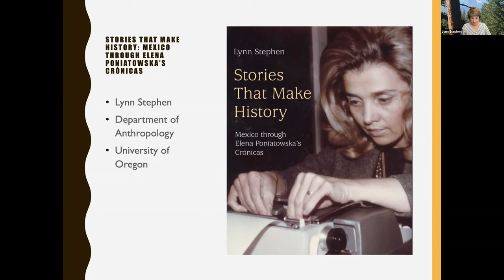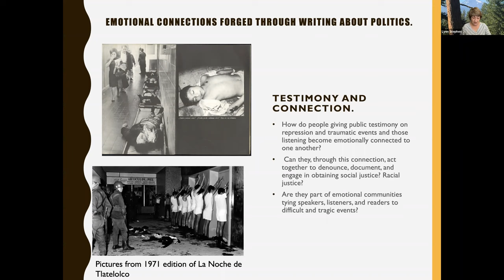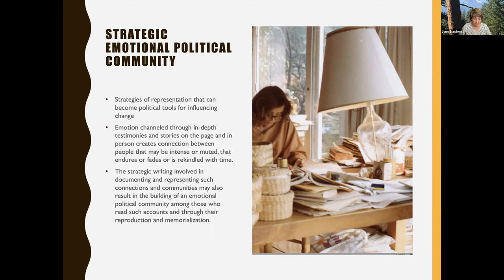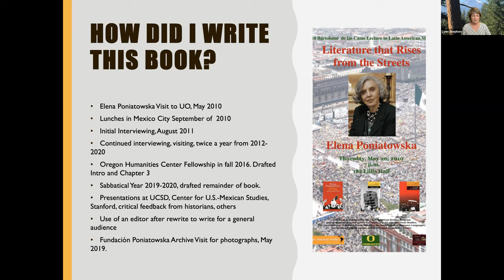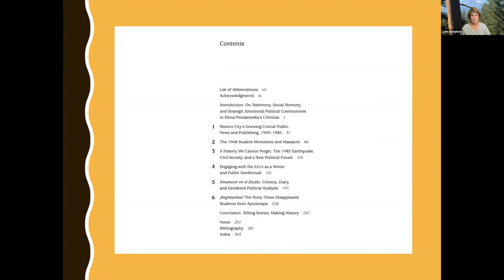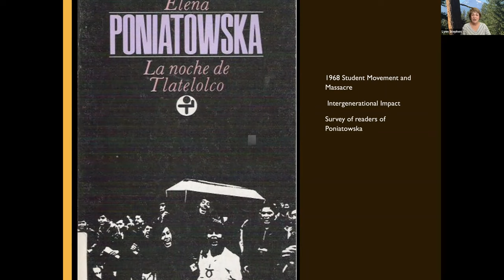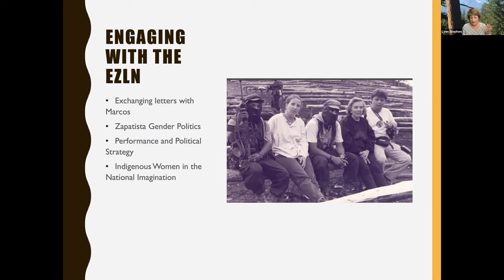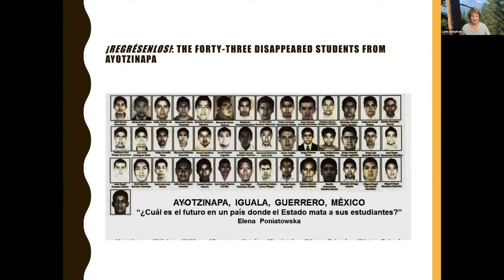Stories That Make History: Mexico through Elena Poniatowska's Crónicas (Duke University Press, 2021)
From covering the massacre of students at Tlatelolco in 1968, to the 1985 earthquake, to the Zapatista rebellion of 1994, to the disappearance of 43 students in 2014, Elena Poniatowska has been one of the most important chroniclers of Mexican social, cultural, and political life. In Stories That Make History, Lynn Stephen examines Poniatowska's writing, activism, and political participation, using them as a lens through which to understand critical moments in contemporary Mexican history.
Sponsor(s): Center for Mexican Studies, Latin American Institute, Institute for Research of Labor and Employment